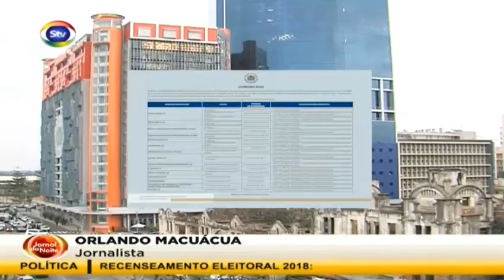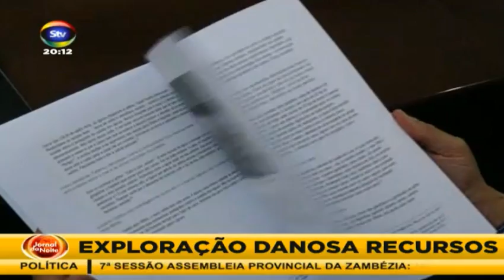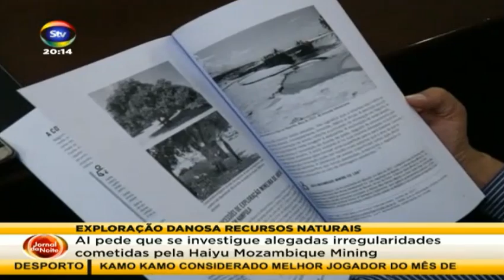STV JornaldaNoite 10 04 2018